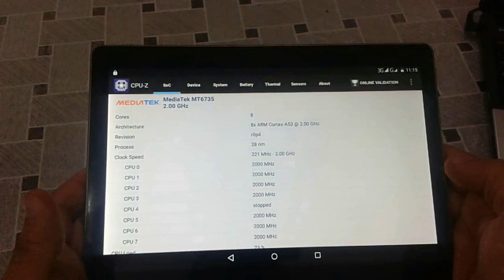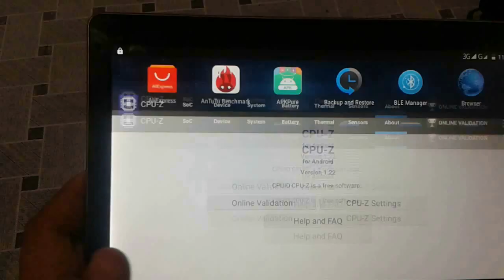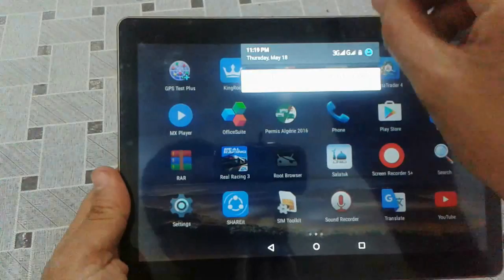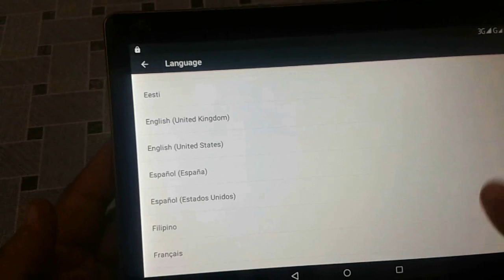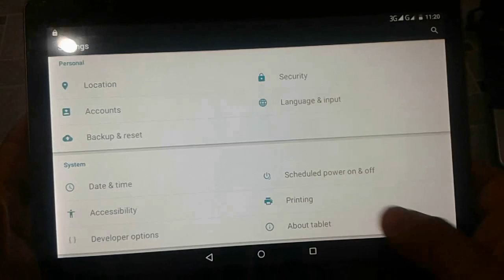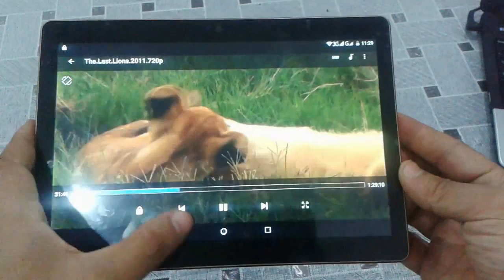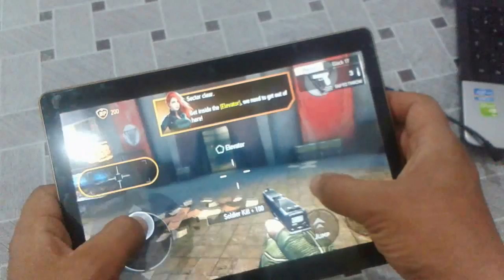10.1 inchs Chinese Tablet S107 - Part 2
10.1 inchs Chinese Tablet S107 - review

Operation System
Android 5.1
Screen
10.1 inch IPS 1280*800 Screen
Resolution
1280*800 Pixel
CPU
MT8752 Octa Core
RAM
4GB
Nand Flash
32GB
Webcam
Front 2.0MP Back 5.0MP Cameras
Wireless
Wifi 802.11 b/g
2G
GSM 850/900/1800/1900 MHz
3G
WCDMA 2100 MHz
4G LTE (Optional)
FDD-LTE 900/1800/1900/2100/2600Mhz
GPS
Yes,A-GPS
Bluetooth
Yes
G-sensor
Support
Power
Battery
6000mAh Li-ion Battery
Working Time
Up to 3.5 Hours
Power Device
Adapter Input 100-240V  50/60Hz  output 5V-2A
Device Specification
Color
White,Gold,Black
Dimensions
241.2x150x11.7mm
Net Weight
0.65kg
Software Support
Office
Support MS Office Word, PPT, Excel
Email, POP3/SMTP/IMAP4
Others
QQ ,skype...
Multi-Media
AVI, MP4, FLV, 3GP, MKV, WMV etc.
Audio
MP3,WMA,WAV,APE,FLAC,AAC,OGG etc.
Picture
JPG/BMP/PNG/GIF.
E-Book
PDF, TXT etc.